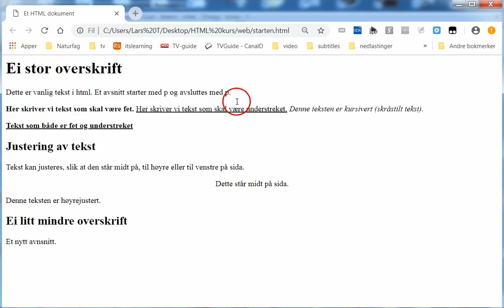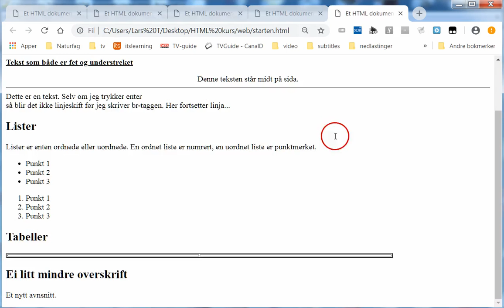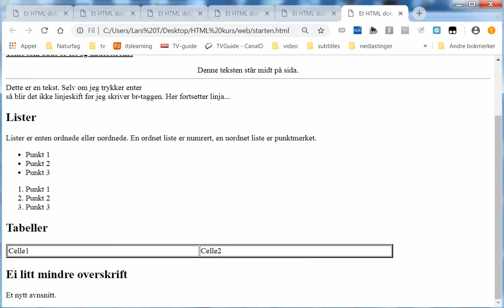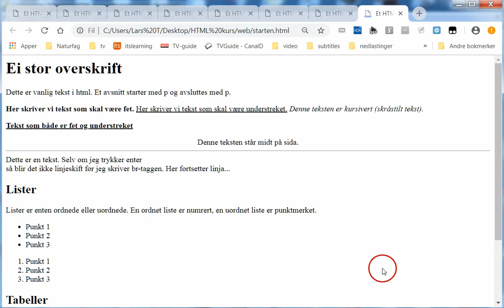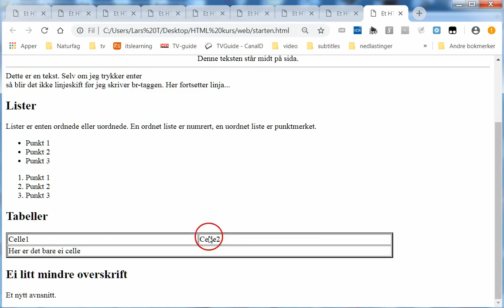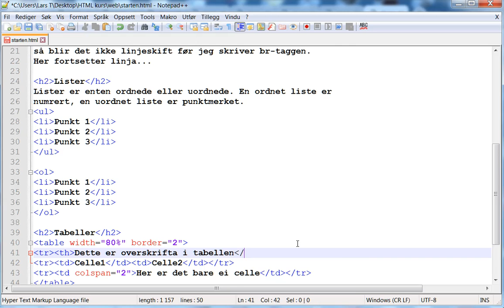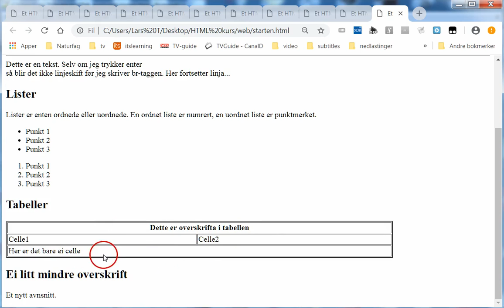07 tabeller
Litt om å lage tabeller i HTML